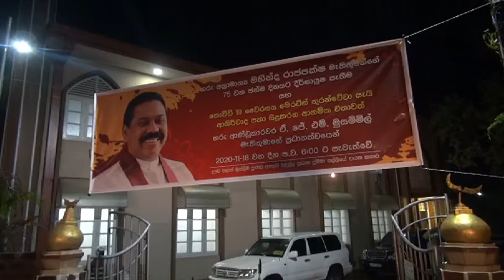අගමැතිතුමාට සුභ පැතීම හා වසංගතය දුරුවෙන ලෙසට ප්‍රාර්ථනා කිරිම